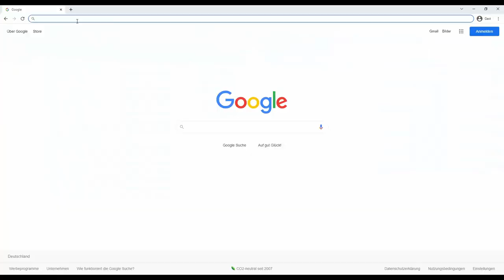Drift Sleeves aufziehen für GoKart, Trike und co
Ihr habt euch unsere Drift Sleeves bestellt oder denkt drüber nach? Dann ist dieses Video genau richtig für euch. Wir zeigen euch wie ihr die  Sleeves ganz einfach auf eure 10" oder 11" Gokart Slicks ziehen könnt.

Für den ganzen Prozess solltet ihr gute 15min einplanen.

Ihr braucht:
- Gummihammer
- Spanngurte
- Luftpumpe
- Werkzeug (zum Reifenabbauen)
- Wasser & Seife
IST ALLES WICHTIG!

tschau.